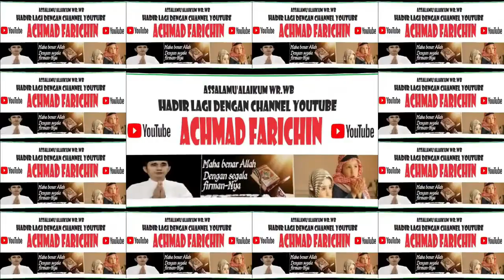PENYISIHAN TILAWAH DEWASA // MTQH XXXI KALIMANTAN TENGAH DI PANGKALAN BUN // 2023